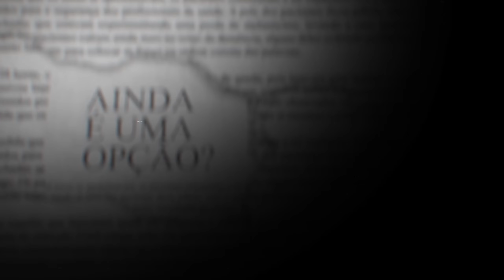NÃO ENTREM NO MEU TERRITÓRIO - A BASE #05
Para melhor experiência usem fones de ouvido!
Agradeço o carinho de todos!❤️

Servidor:
BRASIL VANILLA+ 1PP MISSIONS PVP
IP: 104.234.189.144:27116